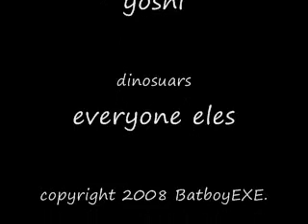Reupload: Mama Luigi F'd Up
"Early to bed, early to F*** the worm. Or is it the Begal